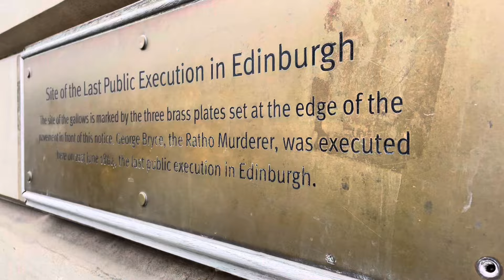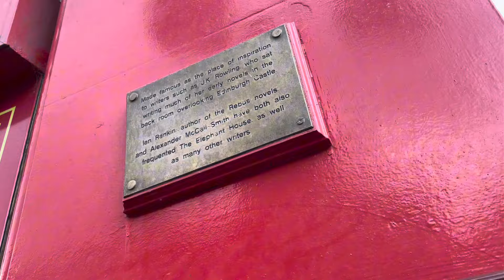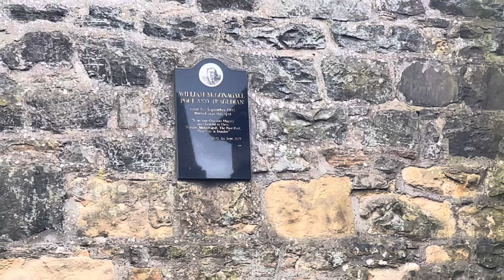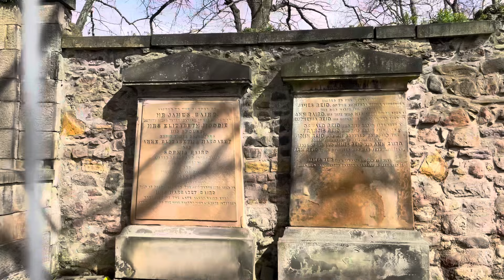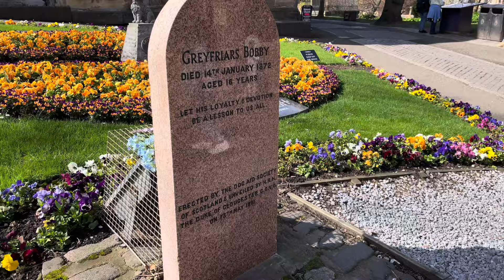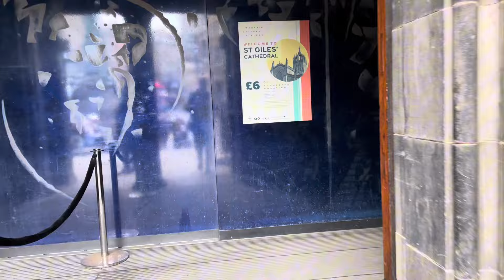Edinburgh City | Exploring Harry Potter spots | April 2024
Arbroath to Stoke via a 5 hour stop in Edinburgh. A perfect way to spend my Birthday.
Edinburgh castle, Harry Potter spots, Greyfriers Graveyard & more!
Any questions please pop in the comments.
Stu’s YouTube channel: Travel with Stu